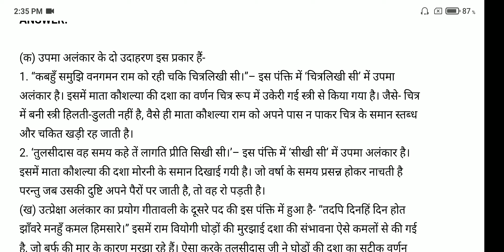bharat ram ka prem | pad | question answer class 12 hindi antra chapter 6 #2024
bharat ram ka prem class 12

bharat ram ka prem

bharat ram ka prem class 12 hindi

class 12 hindi antra chapter 6

class 12 hindi bharat ram ka prem

bharat ram ka prem class 12 question answer

bharat ram ka prem class 12th

bharat ram ka prem and pad summary

poem summary of bharat ram prem in hindi

bharat ram ka prem class 12th hindi

bharat ram ka prem pad

pad class 12 hindi summary

bharat ram ka prem class 12 important questions